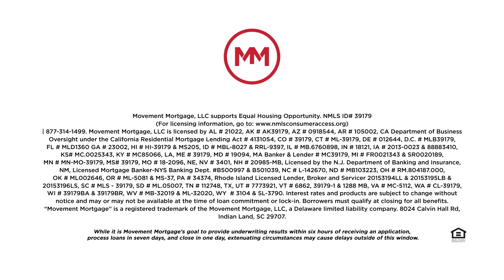Tips on Downsizing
Are you looking to downsize? You're not alone! Watch to learn some tips and what to consider when downsizing.